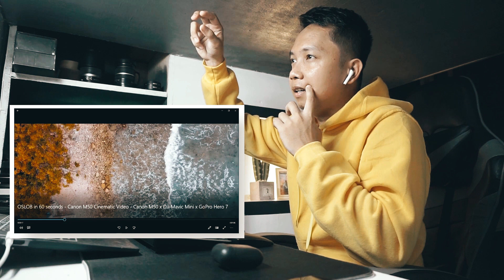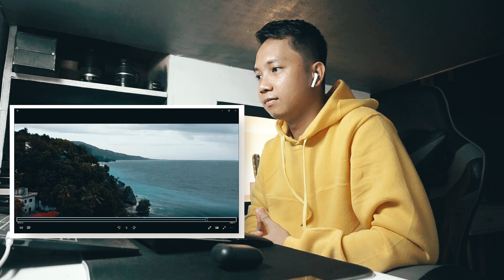NEWBIE EDITOR REACTS SA PRO TAGALOG ENGLISH BISAYA VERSION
2ND REACT MGA SIR , now mag re react na naman tayo ..Pero Newbie react to PRO..
di ko na pansin na lowbat na pala ang RGB light ko.hehe

im not a pro guys, just a newbie.. enjoy and relax